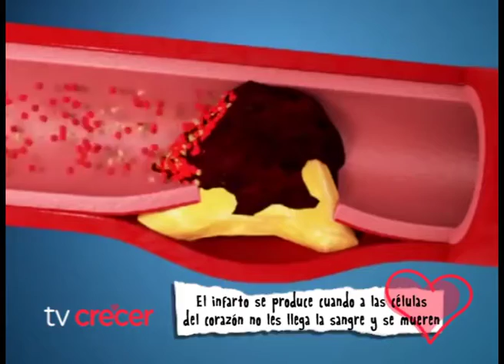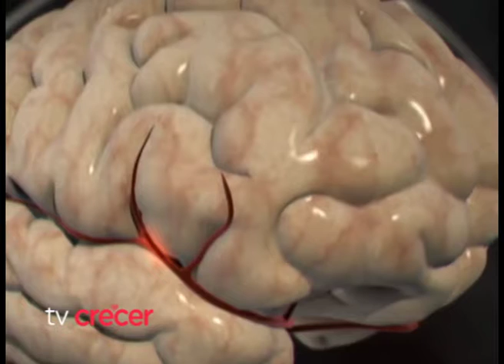Dr. Montes de Oca || Enfermedad Cardiovascular: ¿Qué debemos hacer para prevenirla?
La enfermedad cardiovascular es la primera causa de muerte en adultos. Por eso invitamos al programa al Dr. Juan José Herrera Paz, especialista en corazón, para que nos explica cuáles son las principales causas de la enfermedad cardiovascular, los factores de riesgo y cómo debemos cuidarnos para prevenirla.